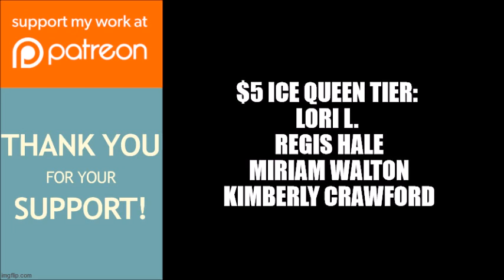Tyler Perry's If Loving You Is Wrong | Larry: "I Can't Breathe..."